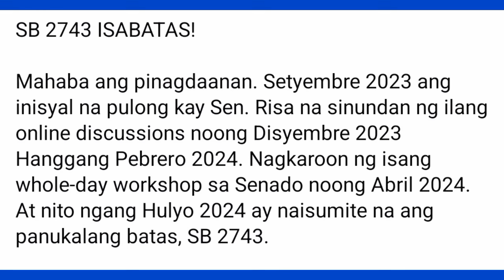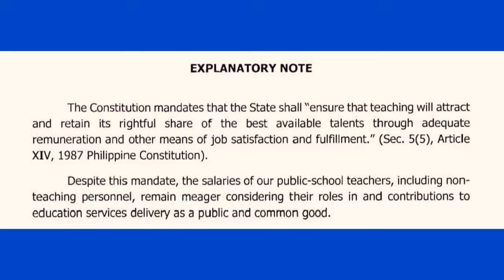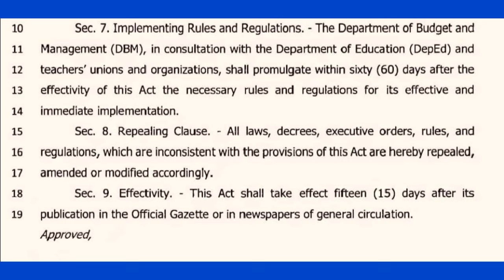P15K Across the Board Salary Increase for Teachers, Isasabatas Na?